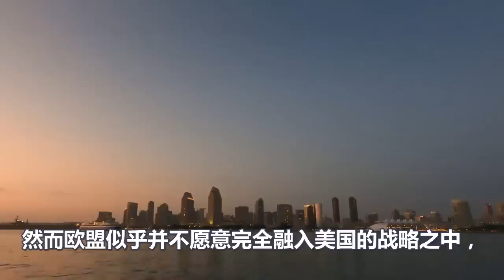俄乌局势彻底失控、拜登心态炸裂、一箭三雕变成自砍三刀、